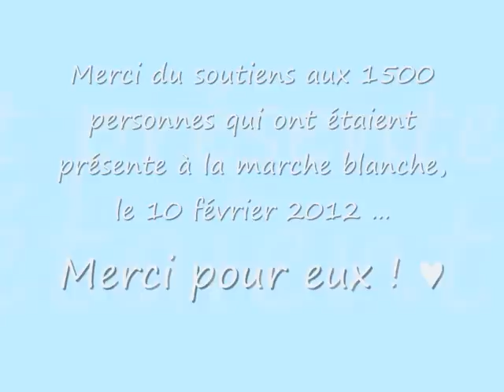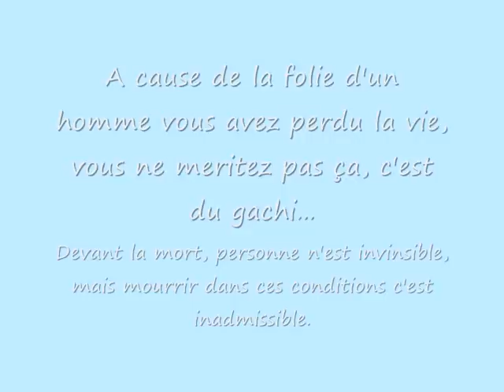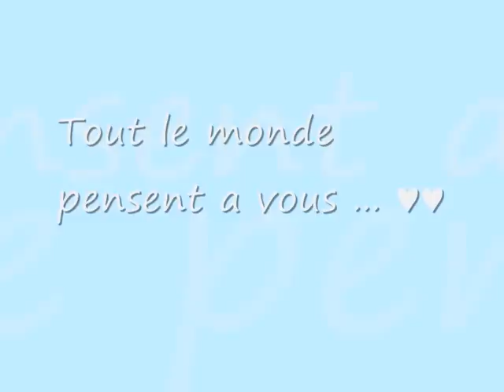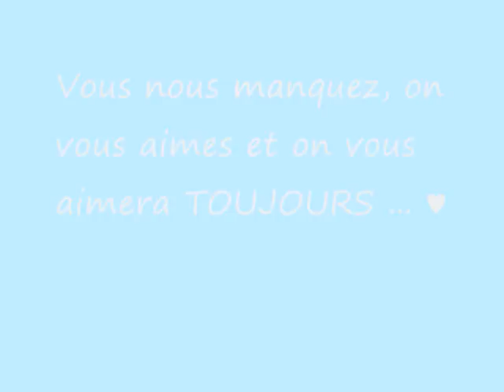Hommage a Nino, Léo et Emi ... ♥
9 Février 2012 a jamais gravée dans nos coeur ... 3 petits anges partie trop tôt, j'espère que vous nous surveillez de tout la haut ,
Reposez en paix, on ne vous oubliera jamais ..
Grosse pensée pour tatie Odile !!
On vous aimes ♥

Video réalisée par Kamille et Elise G. avec tout notre amour... ♥